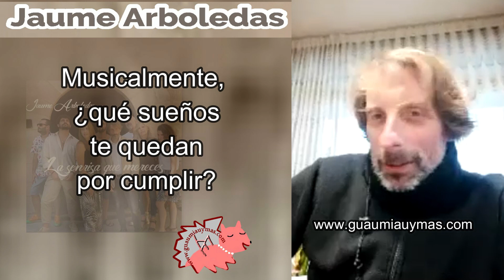Entrevista con Jaume Arboledas sobre su EP "La Sonrisa Que Mereces" y más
Entrevista con Jaume Arboledas sobre su EP "La Sonrisa Que Mereces" , la producción ,  conciertos ,Eros Ramazzotti  y más.